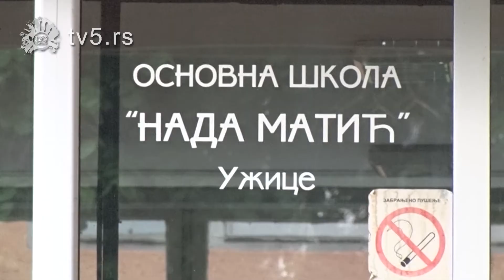TV 5 - Putem javnog servisa nastava za učenike